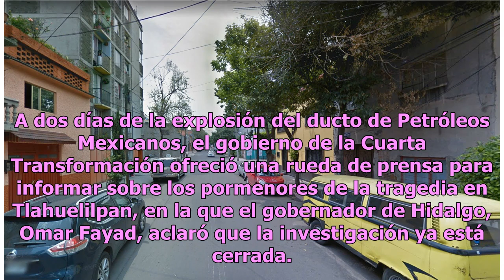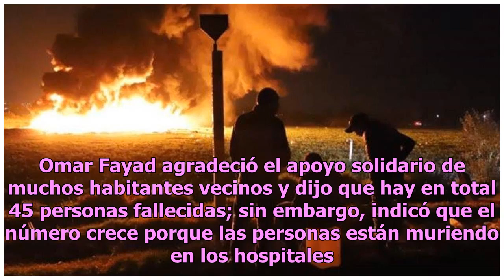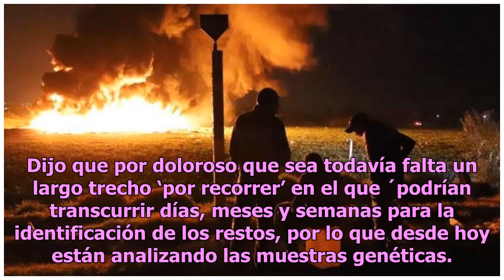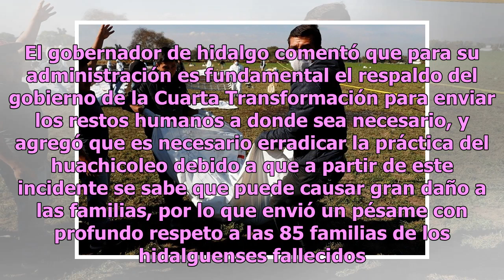Omar Fayad informa que la investigación sobre explosión en Hidalgo está cerrada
A dos días de la explosión del ducto de Petróleos Mexicanos, el gobierno de la Cuarta Transformación ofreció una rueda de prensa para informar sobre los pormenores de la tragedia en Tlahuelilpan, en la que el gobernador de Hidalgo, Omar Fayad, aclaró que la investigación ya está cerrada. En la confe...